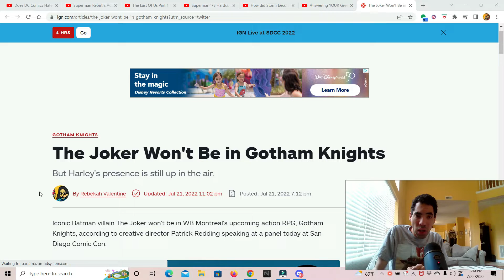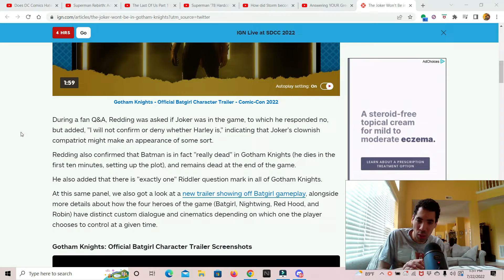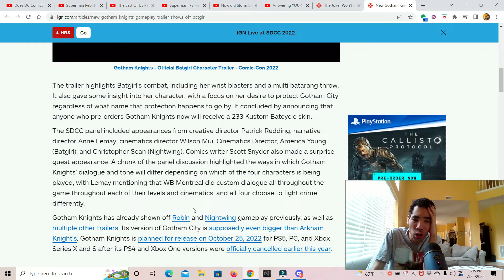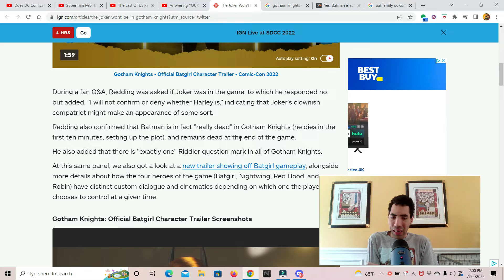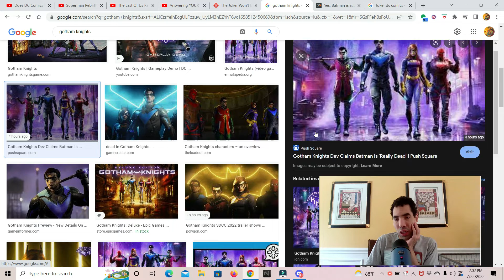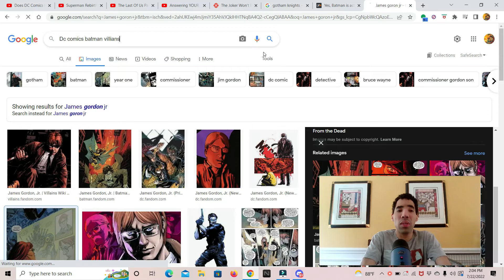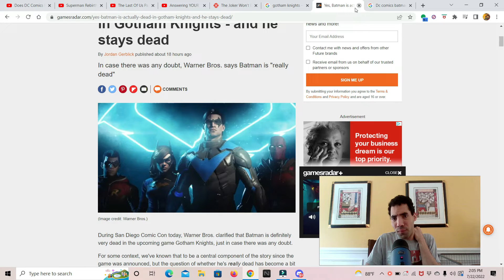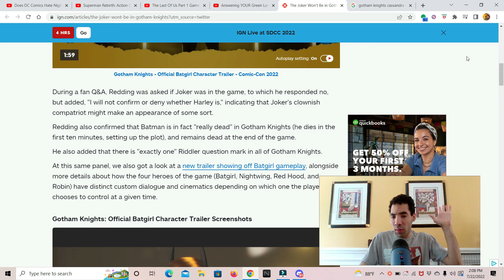Gotham knights developers say yes batman is truly dead also no joker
My opinion on Gotham Knight Developers say the Joker won't be in the game and batman is truly dead and stays dead throughout the entire game so enjoy the show also please comment down below and tell me what you guys think about this news do you like it do you hate it also like my Facebook page follow me on twitter and please subscribe to my channel